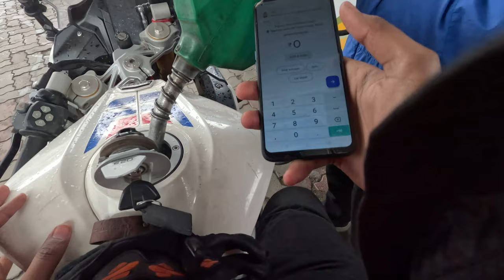Bike Slip Hogayi Ride Pe 💔 Or police Aane Ka Darr